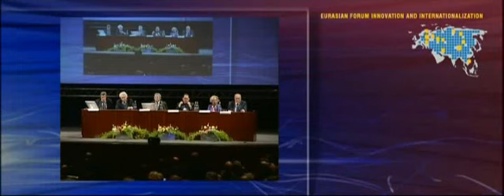20121018 011 Cherepov18A cass01 ITA